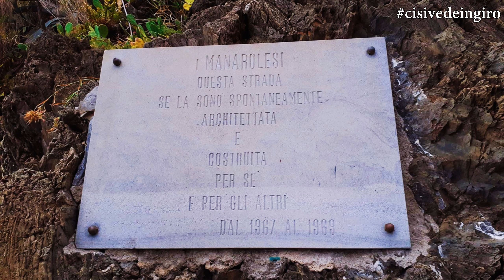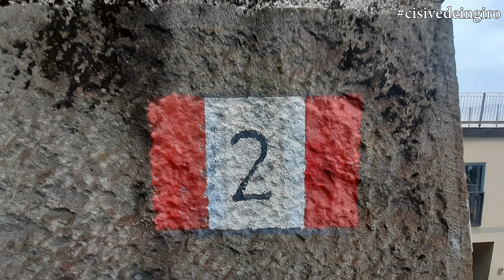5 Terre, Manarola (SP)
5 Terre, Manarola